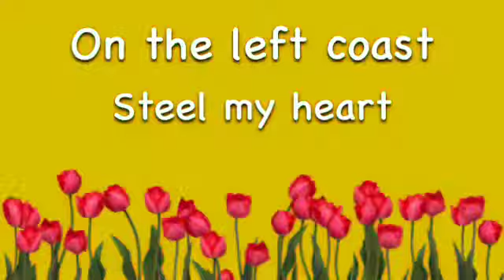"The Best vid by muzz367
Fan video of "The Left Coast" by Jensen Reed.